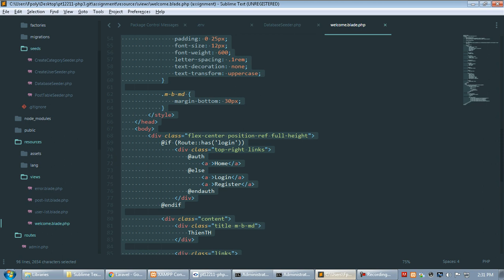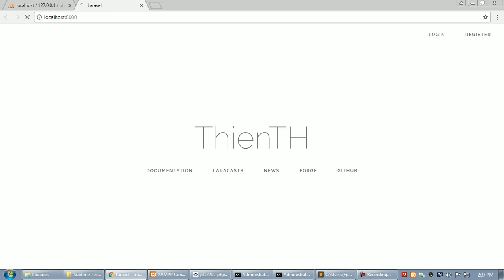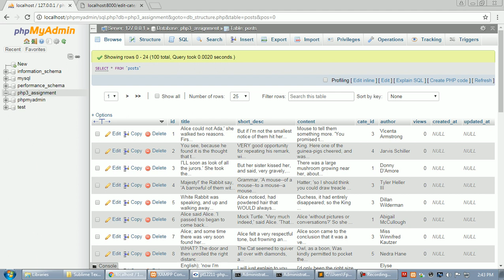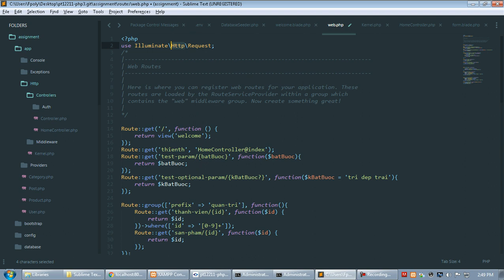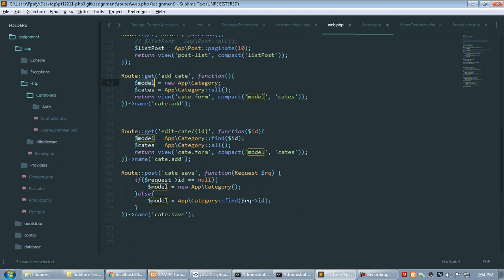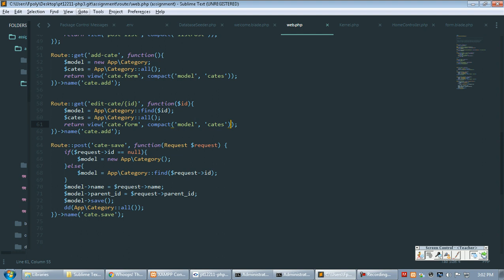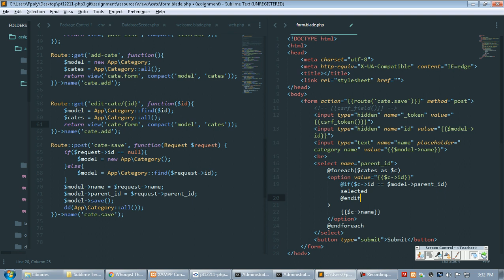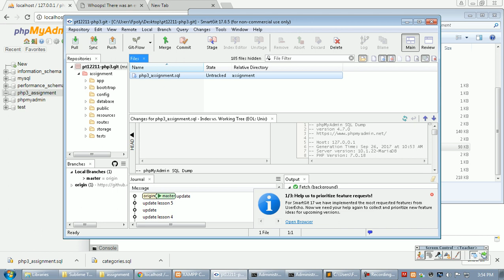pt12211 php3 2017 09 26